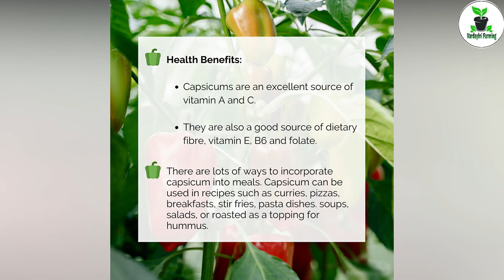Tips For You To Grow Bell Pepper/Capsicum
HOW TO GROW SWEET BELL PEPPER/CAPSICUM/SHIMLA MIRCH AT HOME FREE OF COST. FAST N EASY...)
DAIZZ'S TIP:-You wouldn’t know it by looking at them but chillis and capsicums are close relatives of tomatoes. They have similar requirements, but tend to be a bit tougher so you should have a lot less trouble growing them at home.  With hundreds of years of breeding there are literally thousands of capsicum varieties to choose from - small, large, sweet, hot and everything in between.

Plant your seeds in pots so it is easy to transplant them into their final place when they are around 10-15 cm tall. Your capsicum seeds will not germinate until the temperature of the soil is right. They prefer a temperature of around 20 to 25°C before they will break dormancy, and they must not be planted outside until all chance of frost is over.